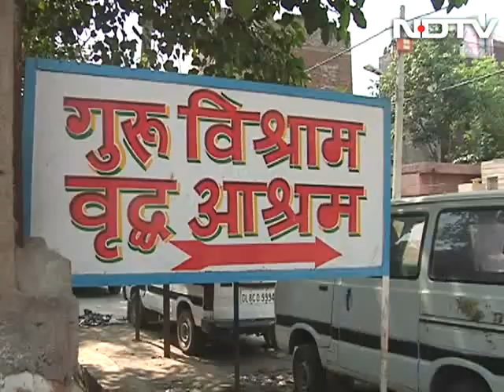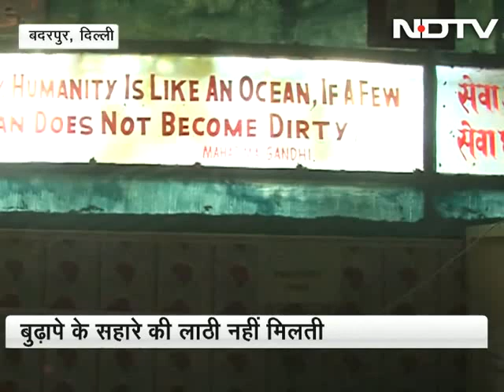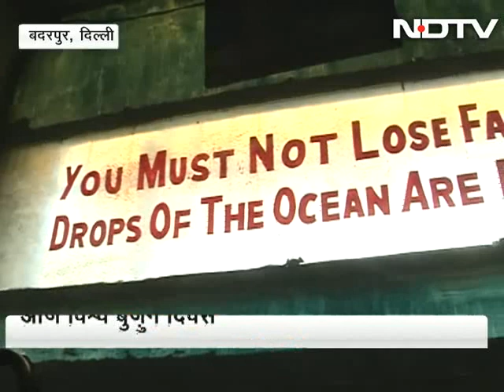Most senior citizens in this 'ashram' hail from wealthy families, says caretaker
On Prime Time, we visit Guru Vishram Vridh Ashram in Badarpur, Delhi, where dozens of senior citizens who are abandoned by their kith and kin are taken care of. As we speak to inmates, heart-wrenching tales of abuse and torture suffered by the senior citizens at the hands of their near and dear ones emerge. Dr Sohan Singh, who manages the home, says that a vast majority of the elderly housed in the home are from really rich families. (Audio in Hindi)